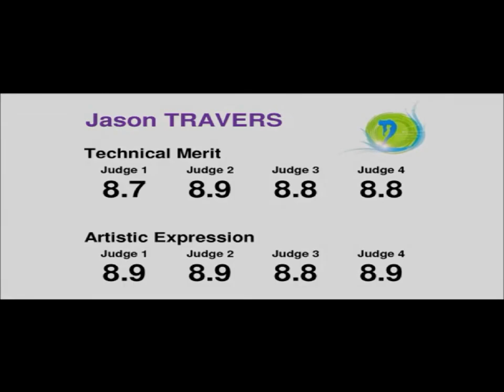EUROPEI MARIBOR 2015 FINALS SENIOR MEN JASON TRAVERS FRANCE